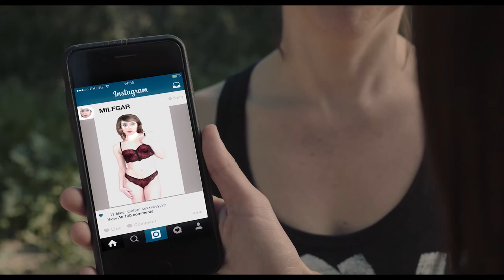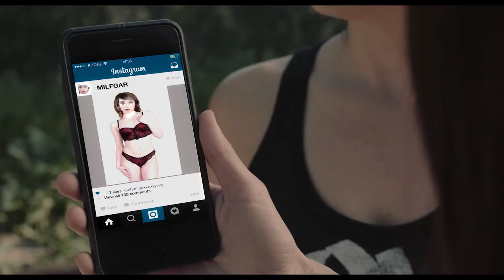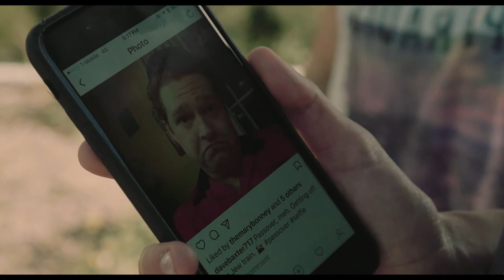Fully Formed Adults 3: Lindsay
Lindsay re-connects with a Generation X guy she'd previously hooked up with and takes him on a no-sex date to a Passover Seder that turns awkward fast.